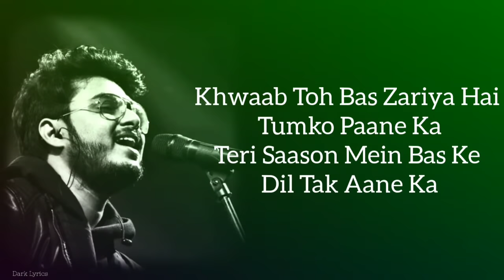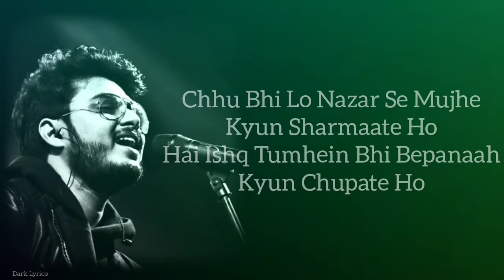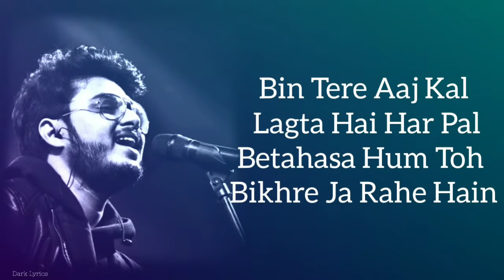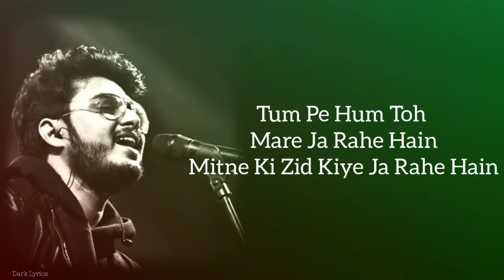Tum Pe Hum Toh(LYRICS)||Raj Barman||Bole Chudiyan|Nawazuddin Siddiqun,Tamannaah Bhatia|Raghav Sachar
Tum Pe Hum Toh
Song Details:
Song: Tum Pe Hum Toh
Singer: Raj Barman
Lyrics: Laado Suwalka
Music Composition,Direction and Production: Raghav Sachar
Album: Bole Chudiyan

Song Lyrics:
Tum Pe Hum Toh Mare Ja Rahe Hain
Mitne Ki Zid Kiye Ja Rahe Hain

Soch Ke Tumko Lagta Hai Dil Ko
Apni Nazar Mein Loote Ja Rahe Hain

Khwaab Toh Bas Zariya Hai Tumko Paane Ka
Teri Saason Mein Bas Ke Dil Tak Aane Ka

Kaisa Safar Hai Kaisi Dagar Hain
Raahton Se Door Hue Ja Rahe Hain

Chhu Bhi Lo Nazar Se Mujhe
Kyun Sharmaate Ho
Hai Ishq Tumhein Bhi Bepanaah
Kyun Chupate Ho

Kyun Sharmaate Ho
Kyun Chupate Ho

Bin Tere Aaj Kal Lagta Hai Har Pal
Betahasa Hum Toh Bikhre Ja Rahe Hain